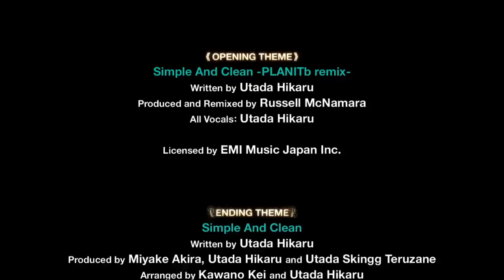LAS CADENAS DE LOS RECUERDOS - Kingdom Hearts : RE: Chain of memories HD #20 PS4 [DIRECTO]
Sora, Goofy y Donald siguen en busca de sus aventuras por rescatar a Riku y al rey Mickey. De repente, se encuentran con una triple bifurcación. Se paran a dormir allí. Más tarde, ya muy de noche Sora se desvela y de repente encuentra a un encapuchado, que parece ser el malvado del juego. Éste le dice a Sora: "Más adelante encontrarás algo que buscas, mas deberás perder algo querido para encontrarlo". Tras esto, el encapuchado desaparece dejando a Sora solo. Al desaparecer las tres bifurcaciones pasan a ser un solo camino.

Tras recorrerse el camino, llegan a un castillo, llamado el Castillo del Olvido. Éste plantea un problema, ya que, como su nombre indica, en dicho lugar se pierde la memoria. Sora y sus amigos deberán llegar al final de todo, encontrando algo importante, pero perdiendo algo querido. Ése es el argumento principal de Kingdom Hearts: Chain of Memories.
IMPORTANTE:
CARTAS!!??!! - Kingdom Hearts : RE: Chain of memories HD #1 PS4 [DIRECTO]